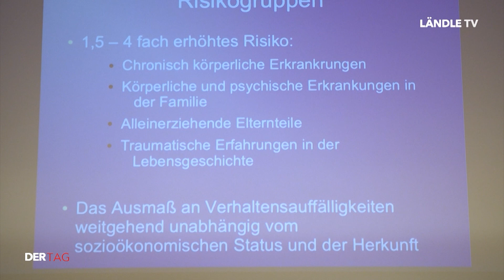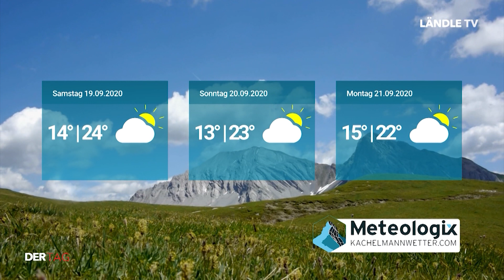DER TAG | 17.09.2020 | Erste Hilfe: Psychische Gesundheit!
DER TAG mit folgenden Themen:

Fachtag für psychische Gesundheit als Auftakt um Beratungsangebote aufzuzeigen (00:50)
Stichwahldisskusion zwischen Wolfgang Matt und Daniel Allgäuer (04:22)
Blick auf's Kachelmannwetter (08:32)